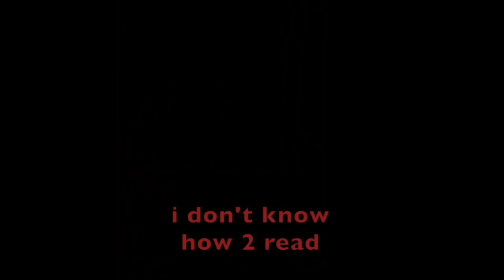vines that make me excited about cabot house (HOUSING DAY PROMO 2019)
Cabot Promo Trailer